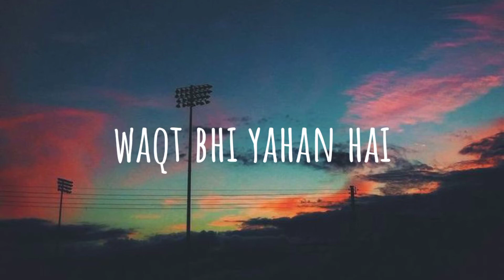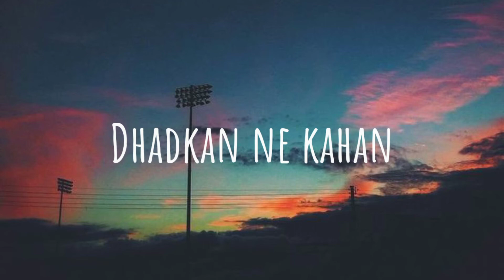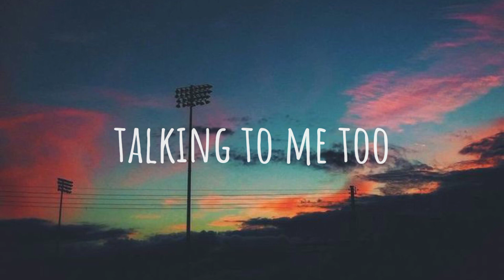Dua X Talking To The Moon (Lofi Mashup) Lyrics Video